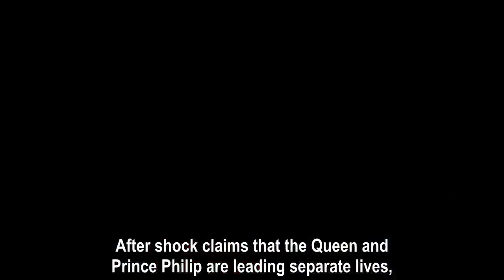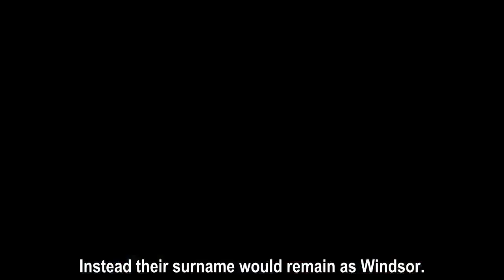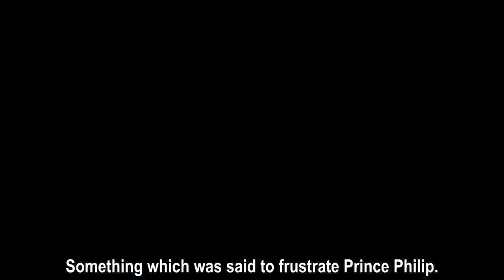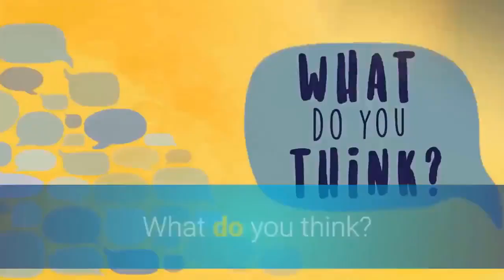Palace ROCK! Queen Elizabeth Left in Tears After ‘Brutal Row’ With Prince Philip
if you want to feedback or give us idea, 'Prince Harry, Duke of Sussex' will reply 24h
Help ✦Prince Harry, Duke of Sussex✦ Reach Goal of 10,000 Subs!! ♡Thank you so much♡